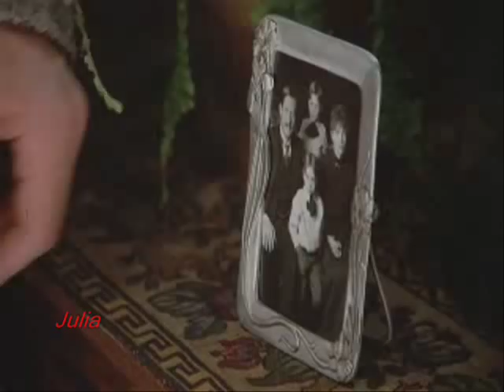Terry O'Quinn In Mrs. Soffel - 1984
"Mrs. Soffel" 1984 Terry O'Quinn scenes.